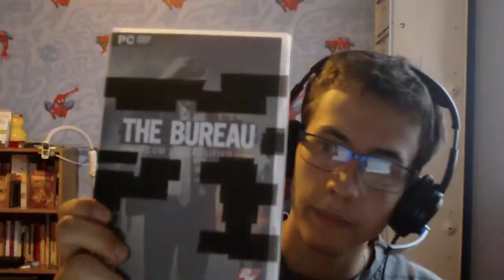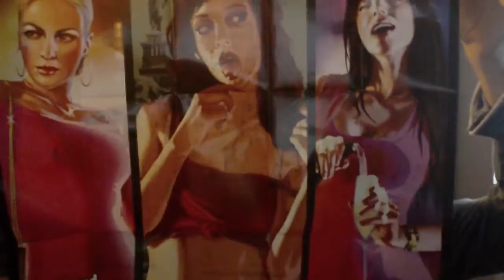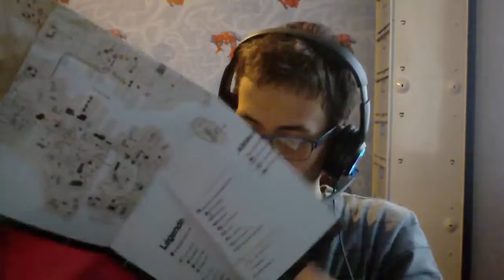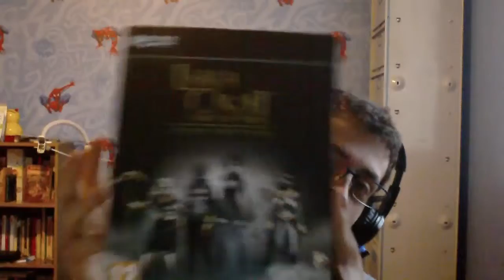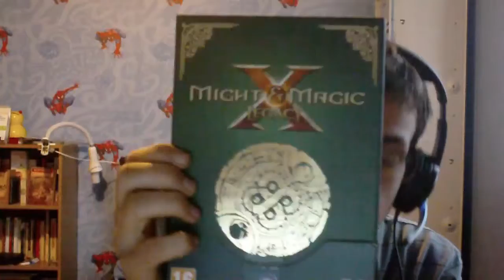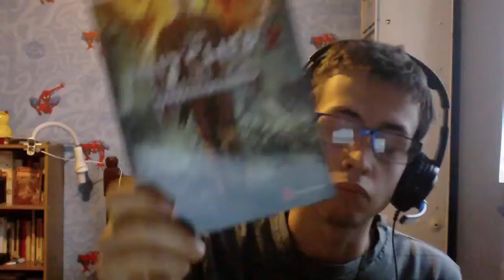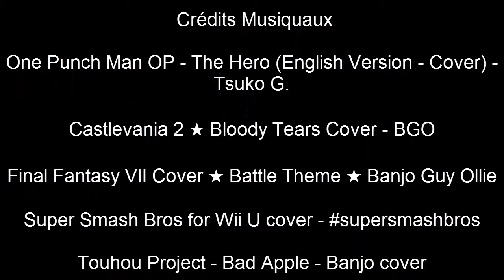RaillTime#9 mes jeux PC 7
Une fin d'année avec beaucoup de Qualitayyy